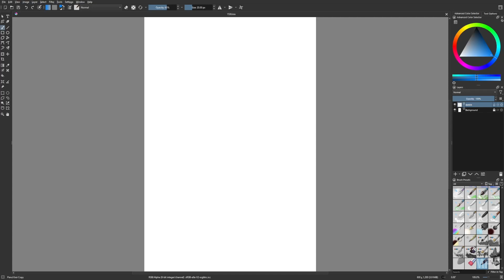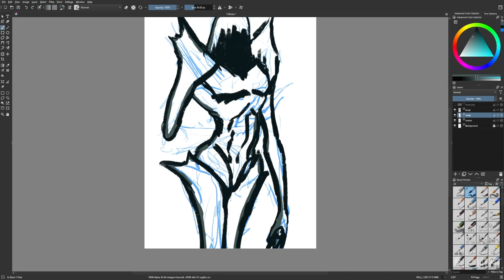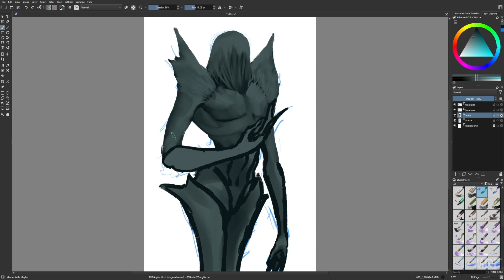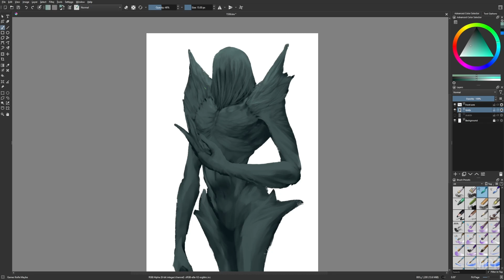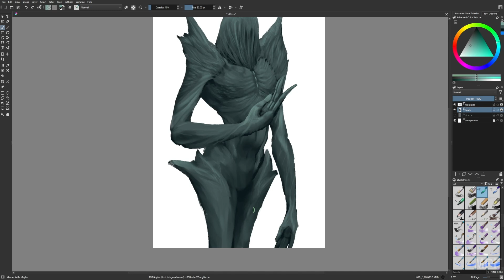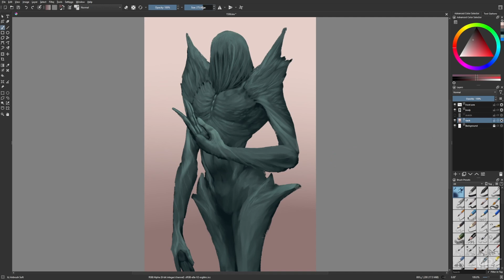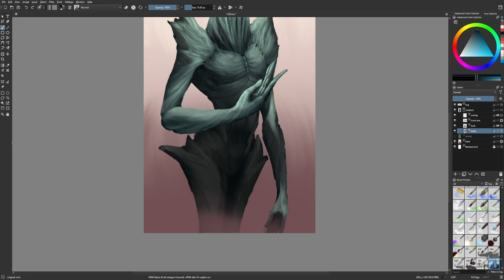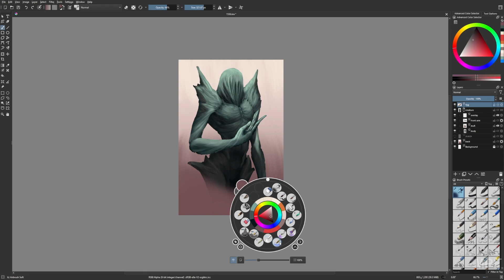Day 1536: Veiled Flesh [time lapse]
Flesh veil.